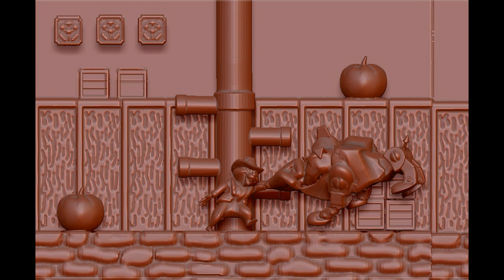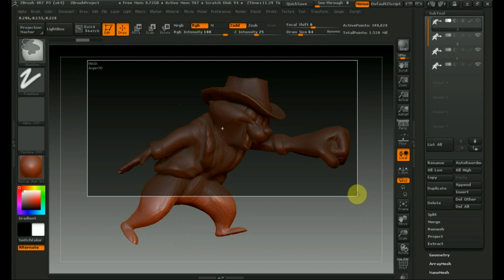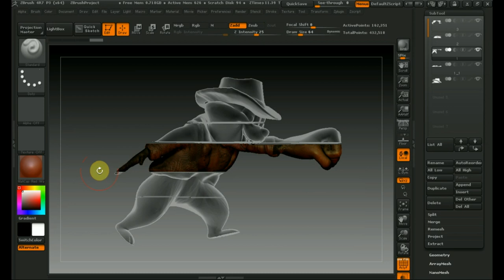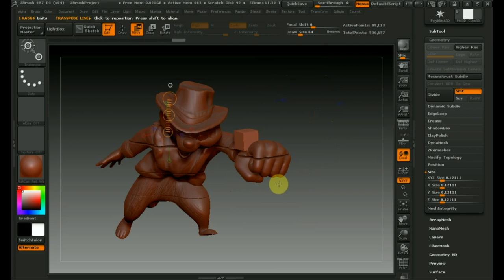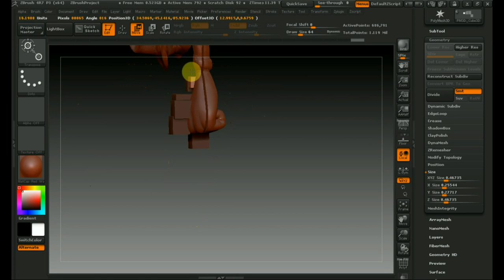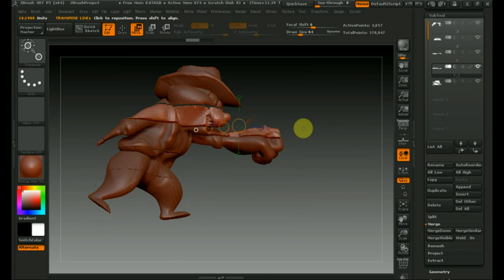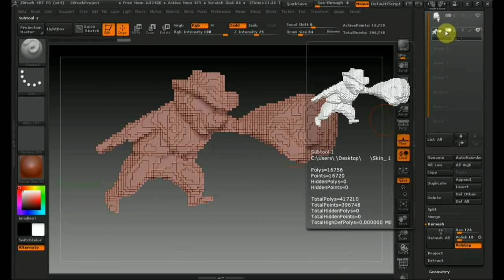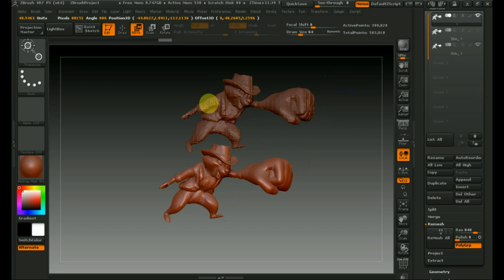Zbrush 4R7 как сделать ПИКСЕЛИ